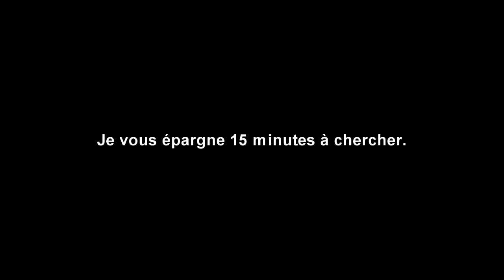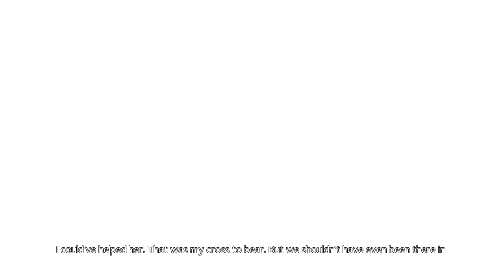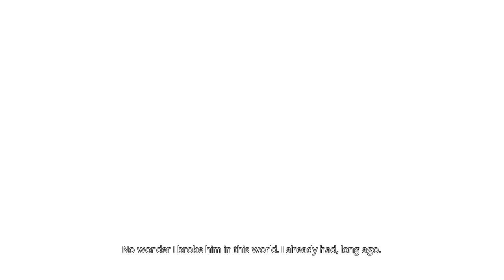Mind: Path to Thalamus - Forêt et Géant - Gameplay FR HD PC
Un jeu de puzzle/contemplation magnifique, on s'en fait un bout ensemble!

MIND: Path to Thalamus est un First Person Puzzler qui vous place dans un environnement fantastique et surréaliste. Vous plierez les éléments naturels à votre volonté afin de progresser dans ce conte émotionnel et hallucinant.